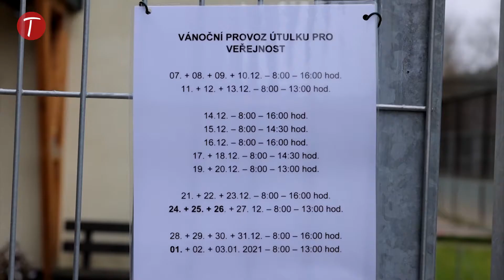Vánoce v trutnovské útulku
Vánoce můžete opuštěným pejskům a kočkám z trutnovského útulku zpříjemnit návštěvou nebo dárkem i vy.